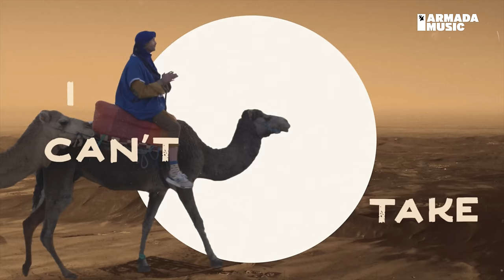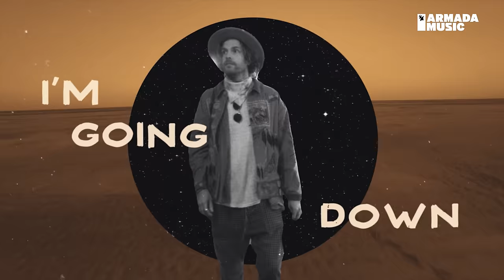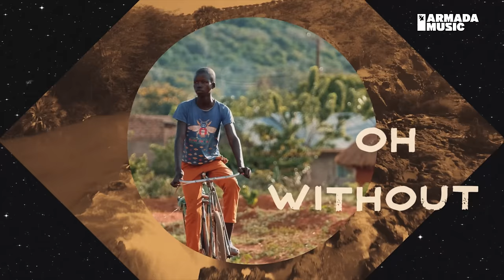&friends feat. Phina Asa - This Is What It Feels Like (Official Lyric Video)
Discover ' &friends feat. Phina Asa - This Is What It Feels Like ' on your favorite streaming platform

Reimagining Armin van Buuren and Trevor Guthrie’s Grammy-nominated hit on its tenth anniversary, &friends and Phina Asa’s take on ‘This Is What It Feels Like’ speaks to the unwavering human need for connection and love. With a powerful chorus, strong drum beat and soaring vocals full of passion, emotion and triumph, this song will resonate with people from all over the world.